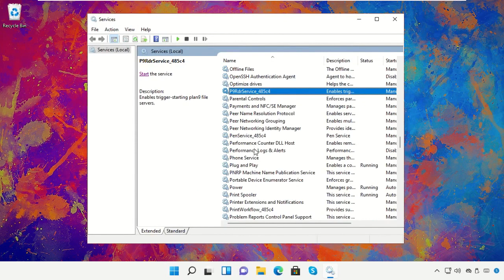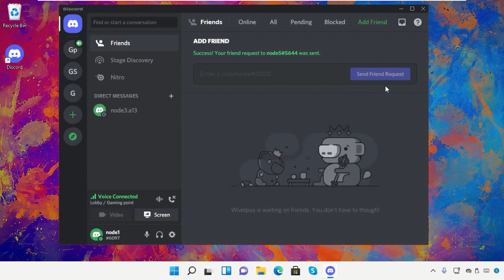Отправить запрос на добавление в друзья в Discord Windows 11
Tutorial : [ Отправить запрос на добавление в друзья в Discord Windows 11 ]